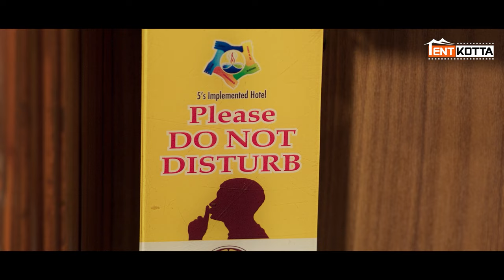Padikkadha Pakkangal | I will kill you | Yashika Aannand | Prajin | Selvam | Jassie Gift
In Yercaud, a heroine arrives for a shoot and encounters a fake reporter who admits to blackmailing women. Driven by a desire for revenge for her sister's murder, she seizes evidence from him, kills him, and hands the evidence over to the police. This evidence exposes numerous individuals in similar crimes, prompting a major government crackdown.

Movie Credits
Written, Edited & Directed - Venkateshwaraj
Produced by - Durka Patric
Distribution: Uthraa Production ( S.Hari Uthraa )

Starring:
Gajaraj sp, Jiva Ravi, Vinoth Gd, Ananth Nag
Fouize Hidhaya, Pooventhan, Malik
Balaji Venkatraman, Harshitha Ram, Sanu, Ananth Venkkat